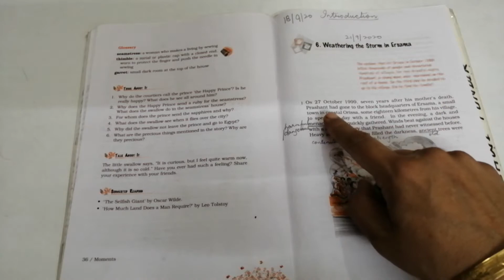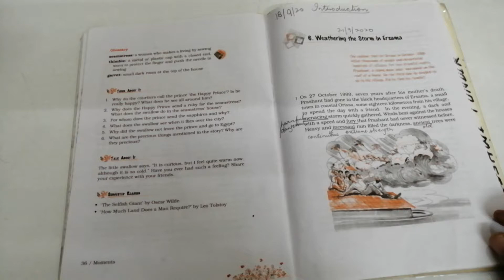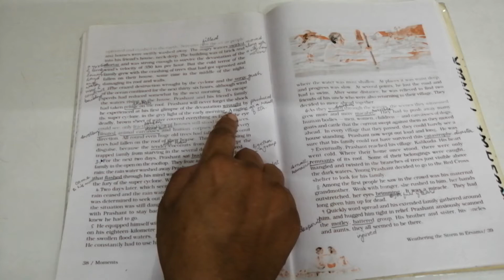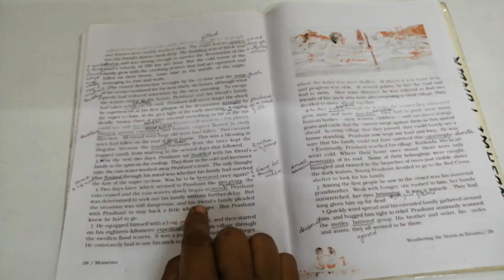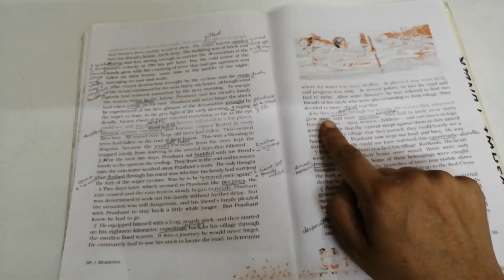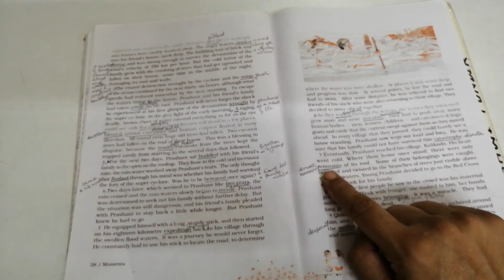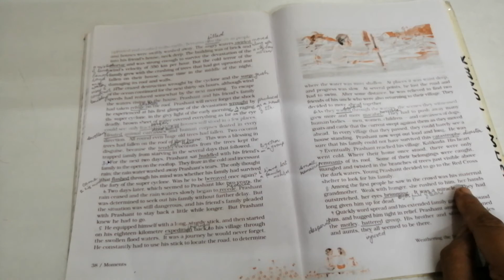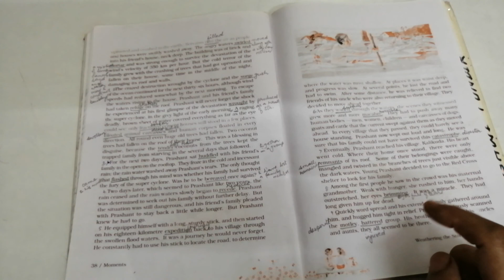Class 9 English Chapter 6 Weathering the storm in Ersama (Moments) session - 2